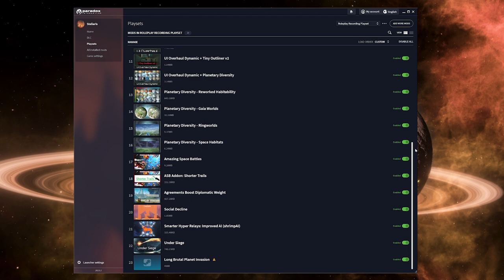SEEKING REFUGE | Doomsday Let's Play Ep.1 | Stellaris 3.6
In this playthrough, I am an empire with the Doomsday Origin.

Here is the link to a Steam Workshop Collection with all of the mods I am using for this playthrough